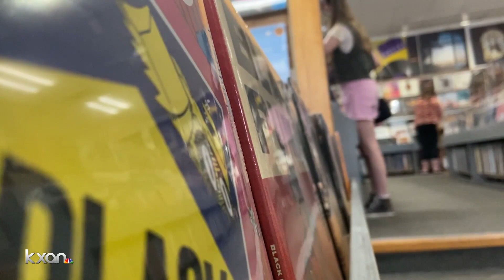Iconic vendor pulls out of ACL Festival over COVID-19 safety concerns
In just a few days Austin City Limits Music Festival will begin, and it'll be unlike any ACL before.